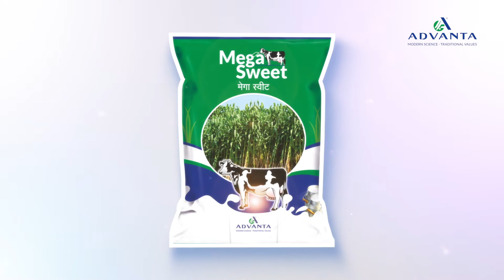Megasweet from Sanjiv Kumar. Uttar Pradesh, India.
Megasweet - Animals eat every single piece.